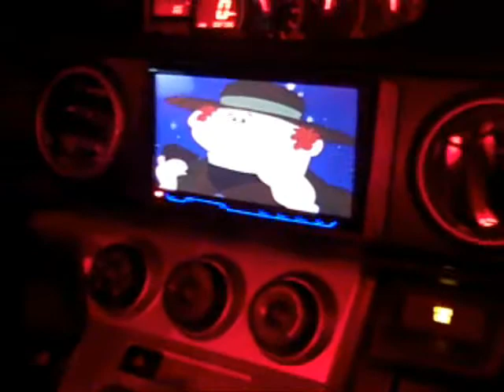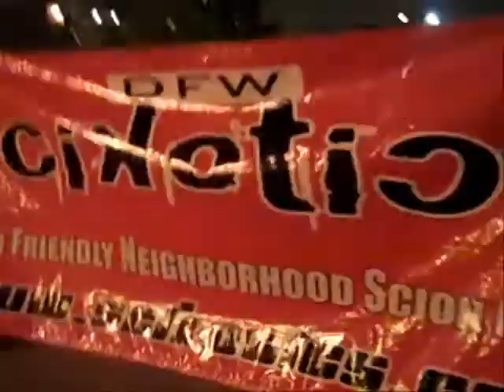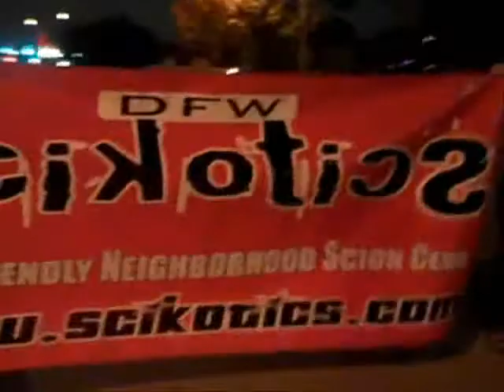Grapevine Parade of Lights 2011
Dallas and Ft. Worth Chapters participating in the Grapevine Parade of Lights 2011 in Grapevine Texas.